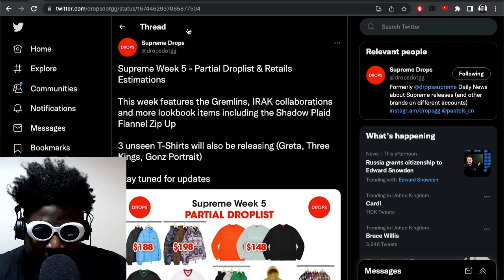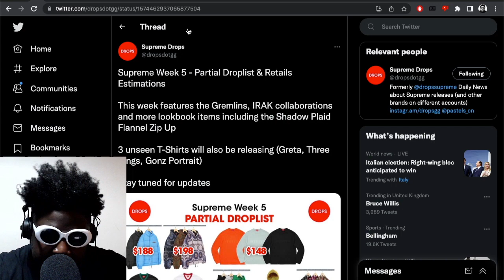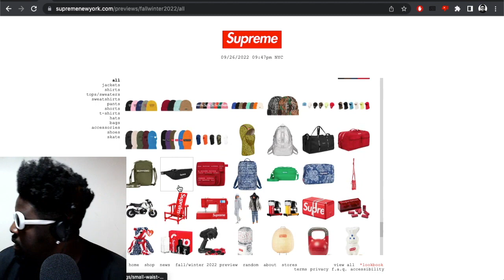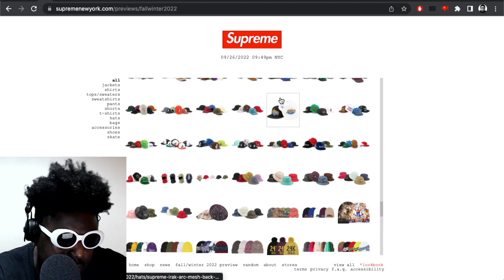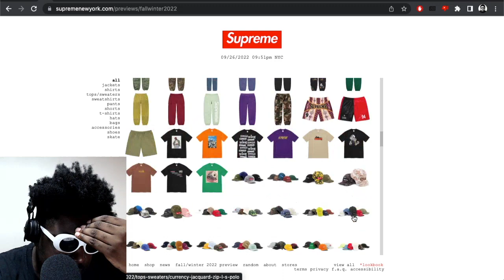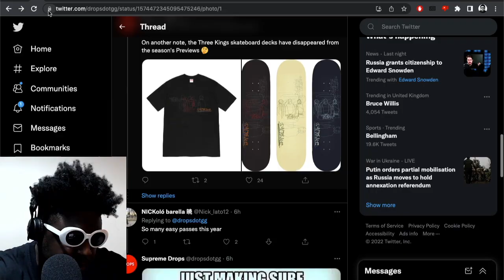I Really Want These Supreme x Mechanix IRAK Work Gloves… Please God